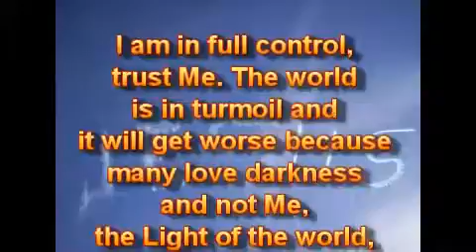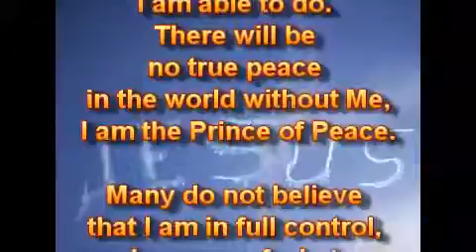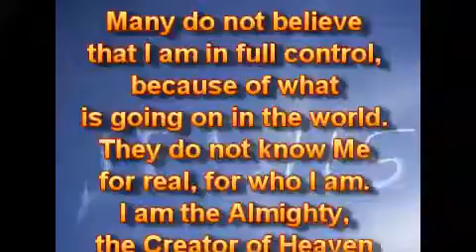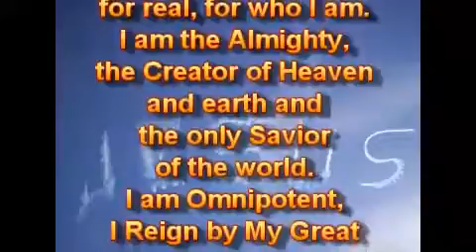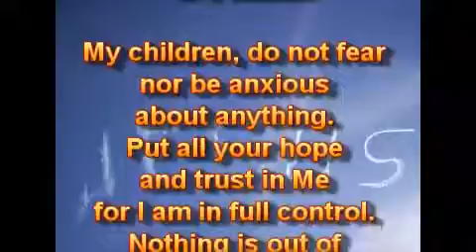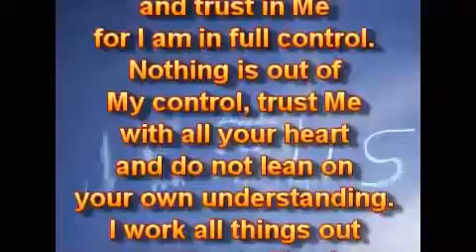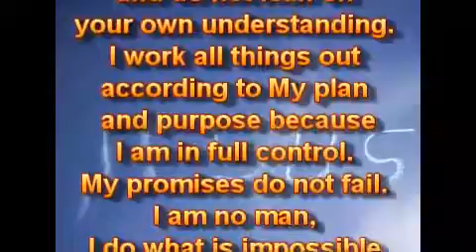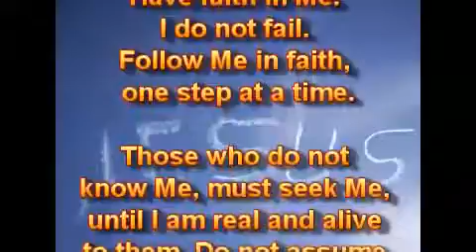Я полностью контролирую, доверяйте Мне.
Ежедневные ПОСЛАНИЯ от Господа Иисуса Христа. Кристина Бошофф / Christiena Boshoff

20.07.16.
Я полностью контролирую, доверяйте Мне. Мир находится в беспорядке, и он будет становиться хуже, потому что многие любят тьму, а не Меня, Свет мира, вот почему их дела - злы, и беспорядок будет увеличиваться. У многих нет страха, нет почтения Меня, потому что они не знают Меня за то, кто Я есть на самом деле, и за то, что Я могу делать. Не будет истинного мира в мире без Меня, Я - Князь Мира.

Многие не верят, что Я полностью контролирую из-за того, что происходит в мире. Они не знают Меня по-настоящему за то, кто Я есть. Я - Всемогущий, Создатель Небес и земли, и единственный Спаситель мира. Я - Всемогущий, Я Царствую Своей Великой Силой и Славой. Я знаю конец от начала. Я - Альфа и Омега, Начало и Конец, Первый и Последний, Тот, кто есть, кто был, и кто грядёт в назначенное время в Своей Славе и Силе. Я - праведный Судья, который будет судить честно и справедливо. Горе всем нечестивым, которые не покаются вовремя, не будет милости без истинного раскаянного покаяния. Покайтесь, Я не нахожу удовольствия в смерти грешника.

Дети Мои, не бойтесь, не беспокойтесь ни о чём. Возложите всю свою надежду и доверие на Меня, ибо Я полностью контролирую. Ничто не находится мне Моего контроля, доверяйте Мне всем своим сердцем и не полагайтесь на разум свой. Я делаю всё согласно Моего плана и цели, потому что Я полностью контролирую. Мои обетования не подводят. Я - не человек, Я делаю невозможное с людьми. Ваша вера будет испытана. Имейте веру в Меня. Следуйте за Мной в вере, один шаг за один раз.

Те, кто не знает Меня, должны искать Меня, пока Я не стану реальным и живым для них. Не предполагайте, кто Я есть, знайте Меня по-настоящему. Я говорю, и Я по-прежнему открываю новые и сокрытые вещи, тайны. Ищите, и вы найдёте.